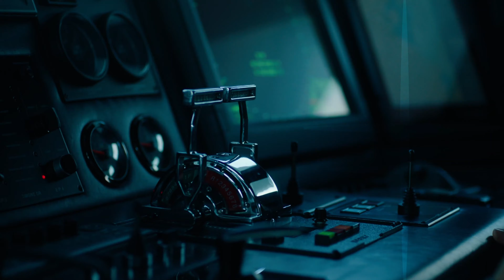Arbema Superyacht- 50m DL Ortona-Navi | Available to charter with Edmiston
The 50.00m 2008 DL Ortona-Navi-built yacht ARBEMA is available for charter and with a volume of nearly 600 GT, there is more than enough room to accommodate and entertain your guests.
Her 2020 major refit includes painting of the hull, plus new interiors and furnishings by designer Vincent Van Duysen.